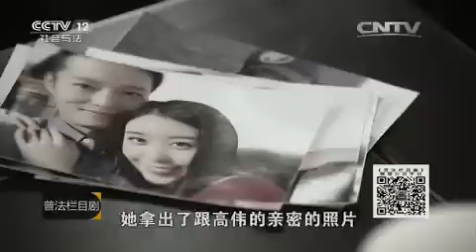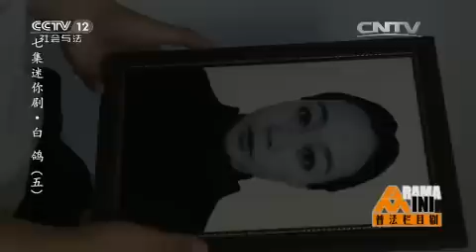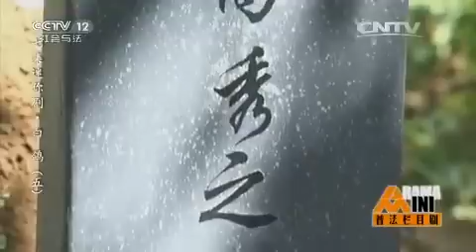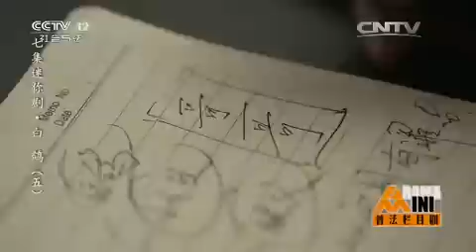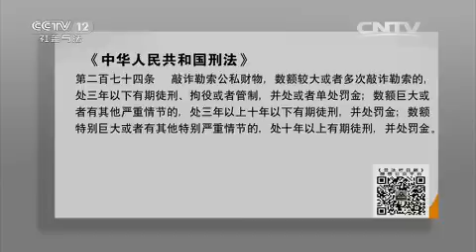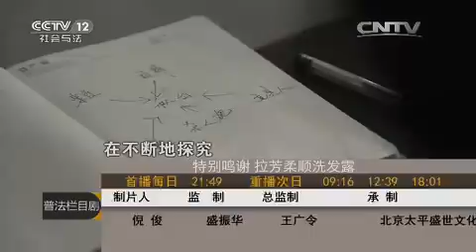七集迷你剧集·白鸽（五）【普法栏目剧 20151209】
本期节目主要内容： 田小妹经历了种种磨难，在一个化名高伟的男人关怀下和自己失散多年的哥哥勇往相聚。田小妹之后得知高伟是有家室的人，小妹要求高伟的老婆让出房产。柴贵以小妹过去的秘密为要挟，向勇往索要钱财。为了保护小妹，勇往决定自己承担一切，没有向警方报案。